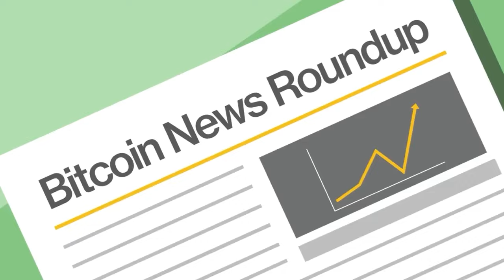Bitcoin's Narrative 'Never Better': ZX Squared Capital Co-Founder | Markets Daily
ZX Squared Capital co-founder and CIO CK (Changguang) Zheng discusses why institutional interest in bitcoin led by the ETF products in the U.S. could be the catalyst for the largest crypto by market cap to reach the $90,000 level by the end of 2024. Plus, why bitcoin's narrative has never been better given the inflation in fiat currencies across the world.

00:00 Cold Open
00:22 Intro
02:06 Bitcoin Price Prediction
02:51 Spot Bitcion ETFs as the Catalyst
04:42 Why Bitcoin Is Here to Stay
08:43 Bitcoin's Role in the Financial System Amid Inflation and Geopolitical Conflicts